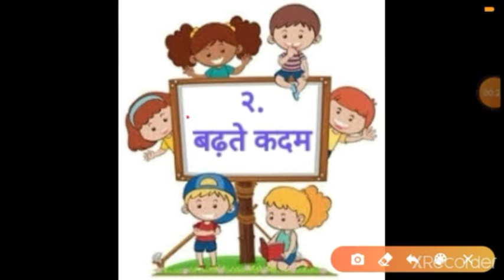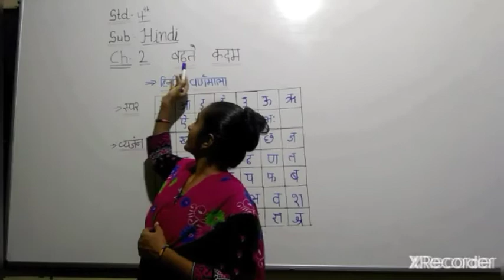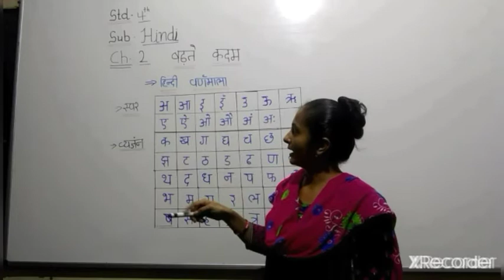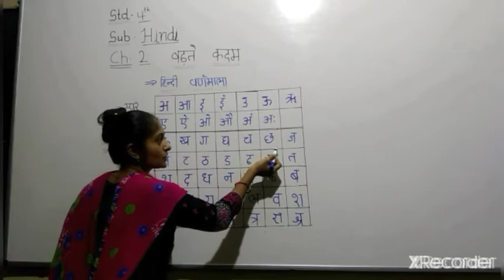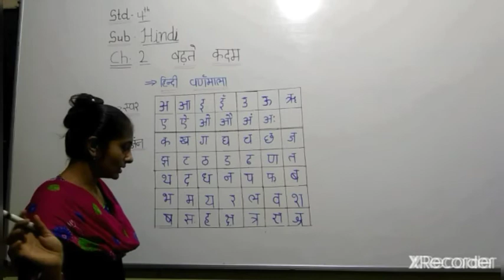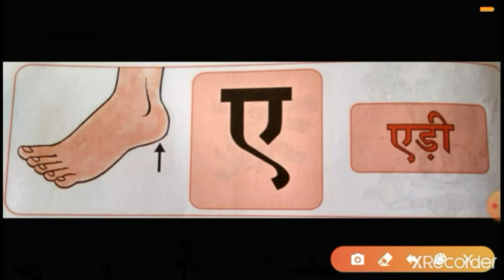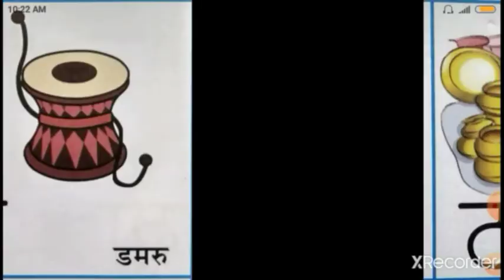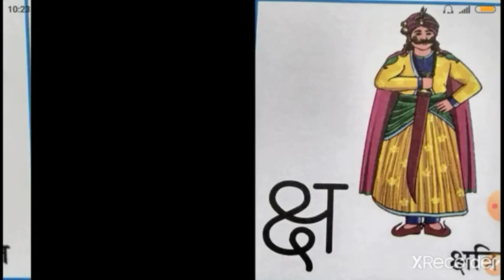Std 4 hindi ch 2 badhte kadam part 1